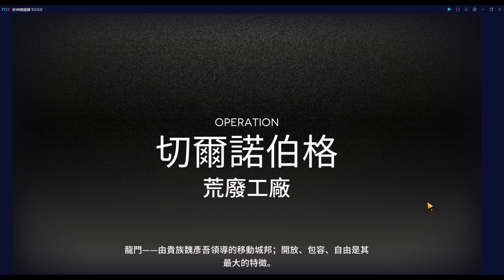【明日方舟】【危機合約#02利刃行動】遊戲攻略－小羊潔哥雙核帶四星大隊可以打舊約多少分呢？肯定超過18分！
"潔哥二技能專三天下無敵"